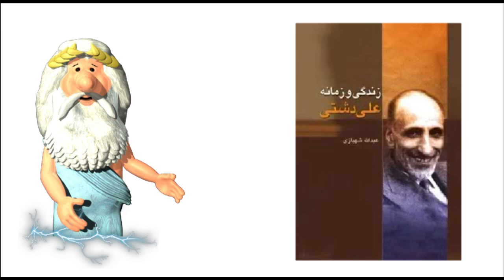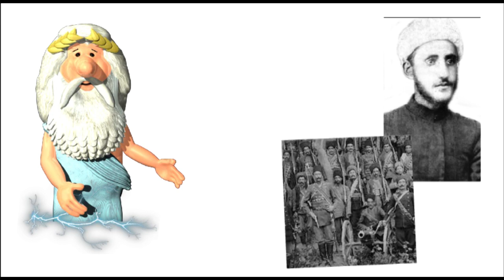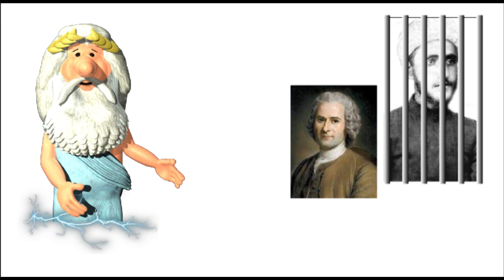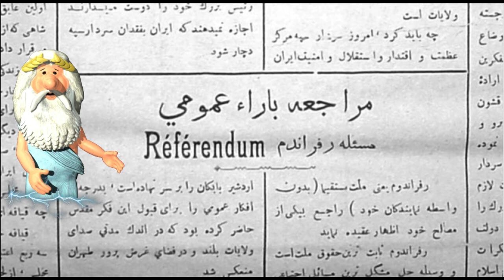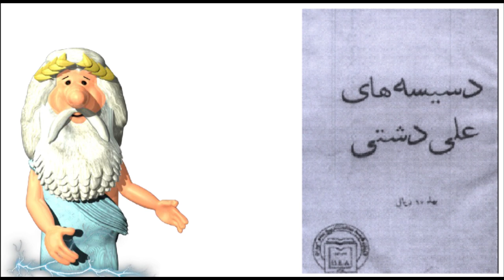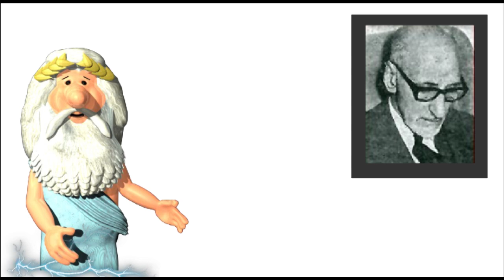383) من زئوس هستم - زندگی علی دشتی – I am Zeus